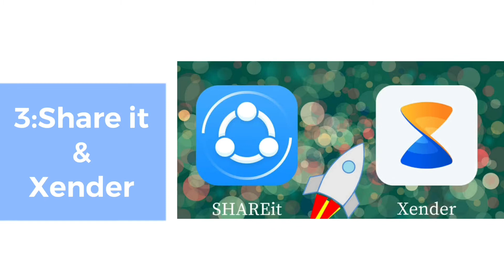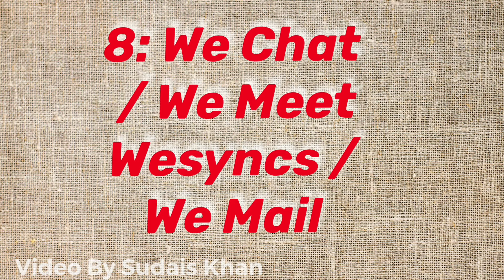TIKTOK BANNED IN INDIA || 59 CHINESE APPS BANNED IN INDIAN || ALL BANNED APPS NAME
59 CHINESE APPS BANNED IN INDIA
TIKTOK IS ONE OF FAMOUS APPS IN INDIA
TIKTOK BANNED

AFTER WATCHING THE VIDEO COMMENT
               BELOW ON VIDEO
   WAIT FOR LATEST UPDATES
   LATEST UPDATES NOTIFICATION